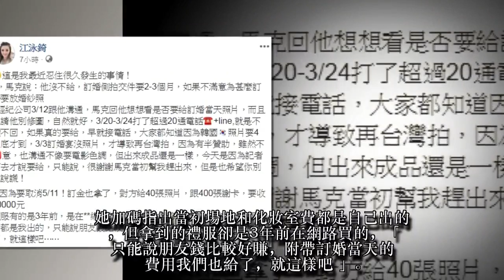【獨家】《甘味》江泳錡臨換婚攝 訂婚照被扣住氣炸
三立藝人江泳錡3年前演出《甘味人生》中的「賴恬心」一戰成名，上月更提供《蘋果》獨家韓國婚紗照，宣布5月11日將與監製楊煥在大直典華舉行婚禮，幸福洋溢不在話下，不過江泳錡昨卻透露，3月3日訂婚邀請台灣攝影師馬克拍攝，談好整個婚禮包套攝影願付4萬元，卻因為理念不同，婚宴時想另請他人拍攝，結果馬克竟把她的訂婚照扣住不給，讓江泳錡難以接受。
江泳錡表示：「馬克說已經贊助我禮服拍攝婚紗照，所以訂婚跟結婚側拍以及場地費、化妝師的費用，必須由我自付，拍攝前，我也說不要電影色調，但是拍出來他還是使用電影色調，我不要啊！二來訂婚那天，因我覺得側拍的東西就算了，隔天媒體都有見報，他就打來說要標註他們胖馬克攝影，問題是照片是我妹妹拍的，我怎麼標註他呢？」
江泳錡說之前已經匯款給馬克2萬3千元，「那我也想說既然婚禮不讓他拍了，是不是補貼一點錢給他，他竟然說要給他5萬元，我心想一本婚紗照要5萬元？然後最近也是不聯絡不接電話，我的訂婚側拍照就這樣拿不回來」。
而馬克對於江泳錡的說法則予以反駁，「我沒有不交件，她訂婚是3月3日，而我們作業都有一定的時間，約2